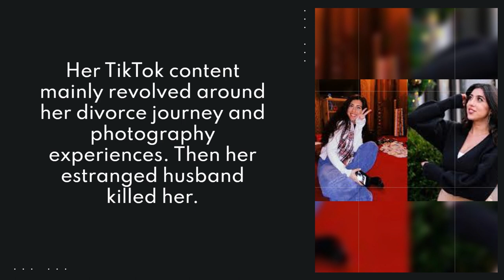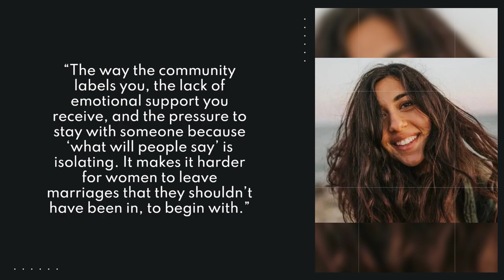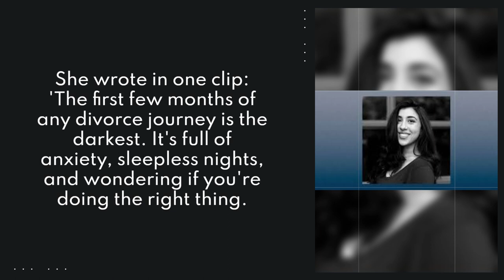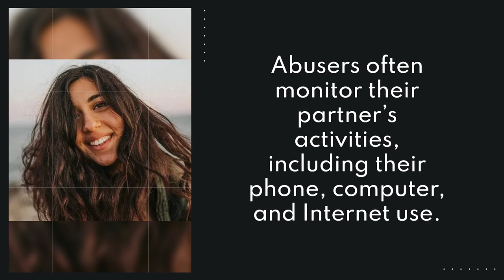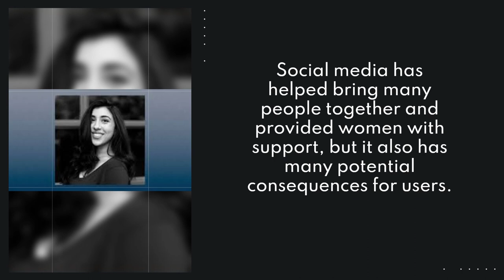TikToker Sania Khan Murdered By Her Estranged Husband After Posting About Her Divorce -True Crime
Social Media True Crime Edition

Sania Khan was a beautiful 29-year-old TikToker, who was murdered by her ex-husband after posting her divorce journey.

Nobody should be bullying ANYONE!

I am just speaking out and having my own voice.

National Teen Dating Abuse
Text: LOVE to 22522

stopbullying.gov
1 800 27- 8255 (TALK)
Spanish 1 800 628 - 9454
Deaf/Hard of Hearing 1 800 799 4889

Fair use is a doctrine in the United States copyright law that allows limited use of copyrighted material without requiring permission from the rights holder, such as commentary, criticism, news reporting, researching, teaching or scholarship. It provides for the legal, non-licensed citation or incorporation of copyrighted material in another author's work under a four-factor balancing test. A similar principal, fair dealing, exists in some other common law jurisdictions. Civil law jurisdictions have other limitations and exceptions to copyright.